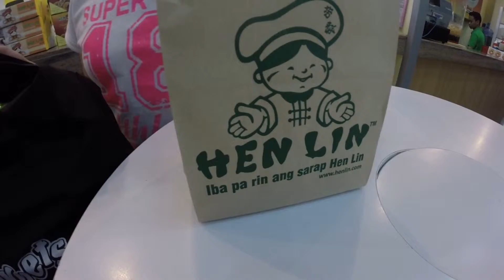Vacay mode bonding with family (Sep.14-15,2015 VLOGS) Jesse Quetz